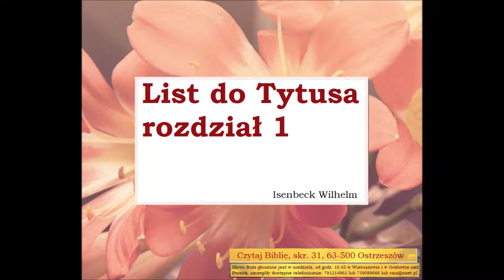Tytusa 1 Zielone Niwy